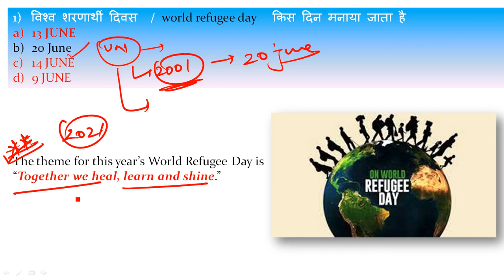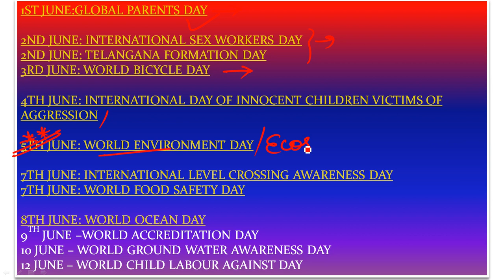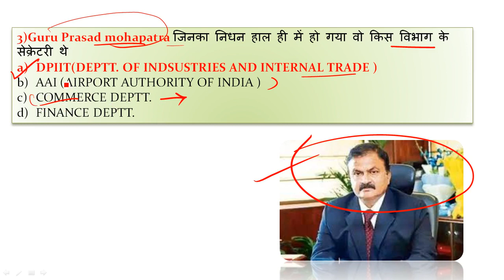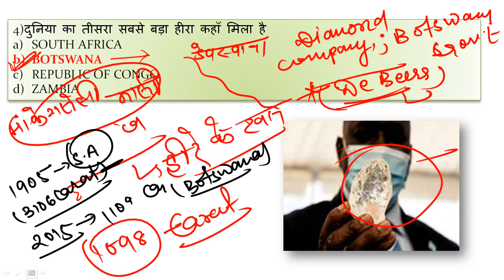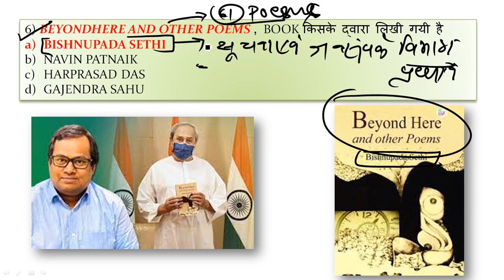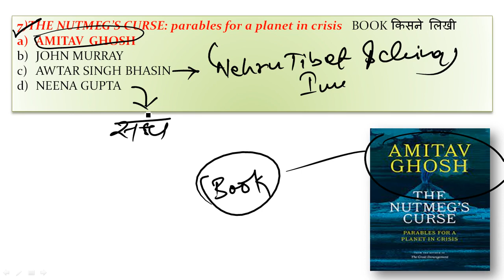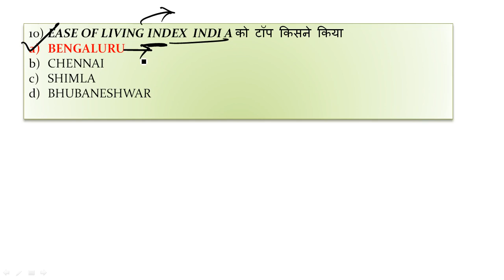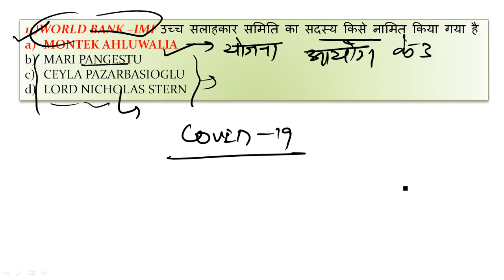21&22 CURRENT AFFAIRS